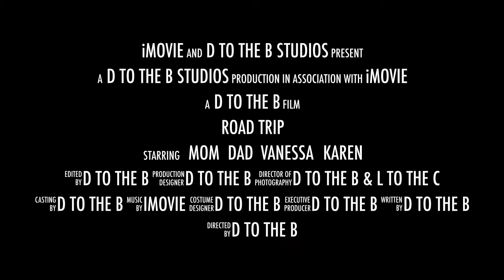Guardians: [Official Trailer]